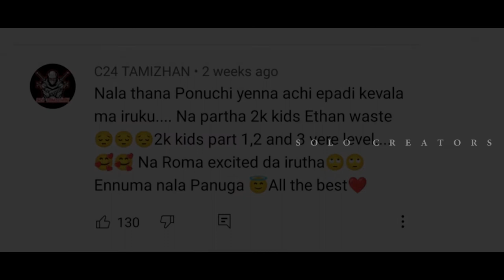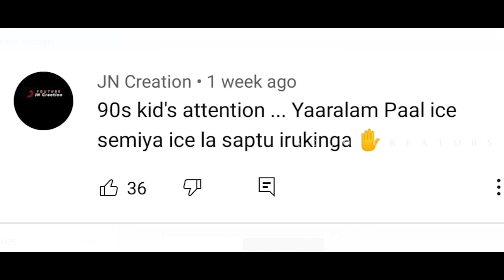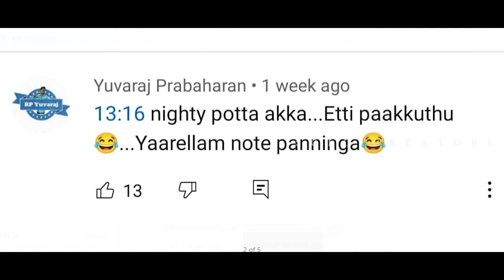2k kadhali part 5 | part 5 review | deepa | guru | naakout | gettimelam | allo media | solo creators